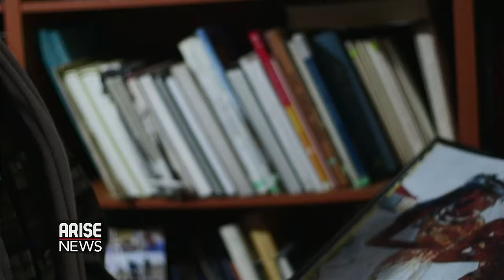WERE ANCIENT EGYPTIANS BLACK? - ARISE NEWS REPORT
The Ancient Egyptian Civilisation is one of the oldest on record. It is also one the most rich in culture. That culture has produced one of the seven wonders of the world, several UNESCO world heritage sites and with its hieroglyphics, one of the oldest and widely recognised languages.

Despite the abundant information on the life and times of the Ancient Egyptians, there are still some unanswered questions. One of them seeks to find out what racial category they belong to.

In the first installment of her two-part series in Egypt, ARISE News Correspondent Adefemi Akinsanya travels through and beyond Cairo to find out whether the Ancient Egyptians were black.